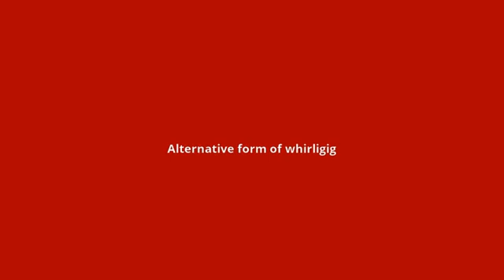what is the meaning of whirlygig